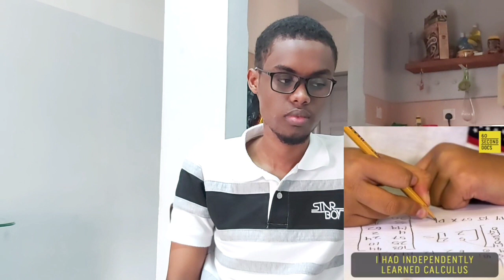10 Sano jir (Kairan Quazi) oo jamacad dhigta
waa ku mahadasan tahay

my Facebook ➡️➡️ Mohamed binu ali mckh  or
                                     EE Khalifa